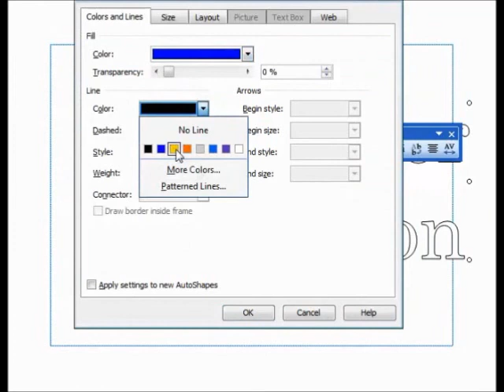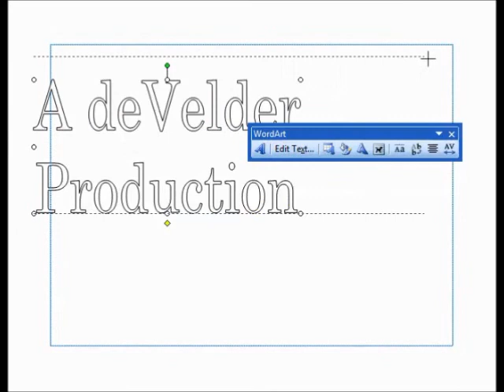Hunters & Gatherers 1 (Stone Hut Vs Teepee)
Mr. deVelder introduces the first permanent houses of early man. Mother nature will guide early man in what works and what doesn't.